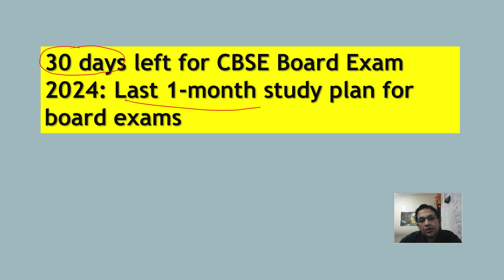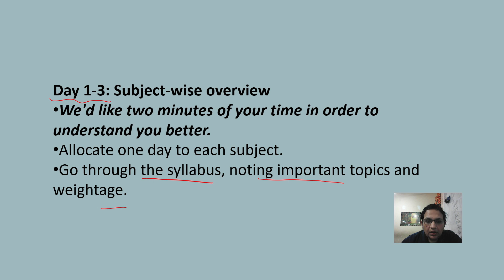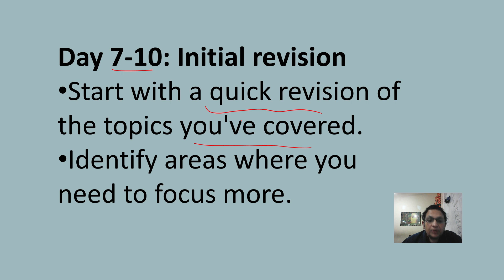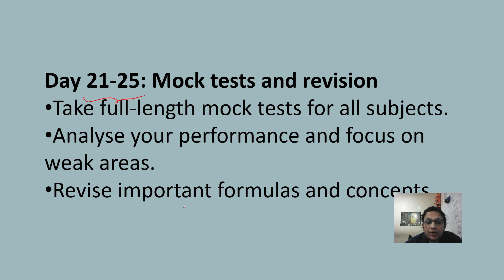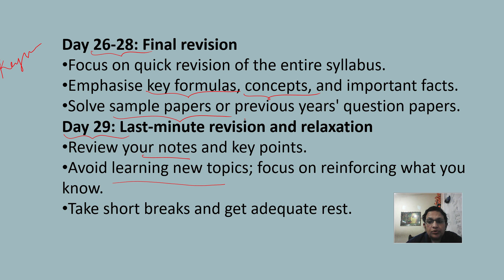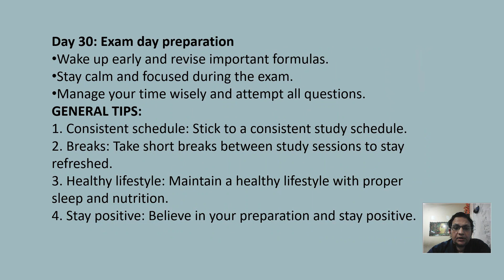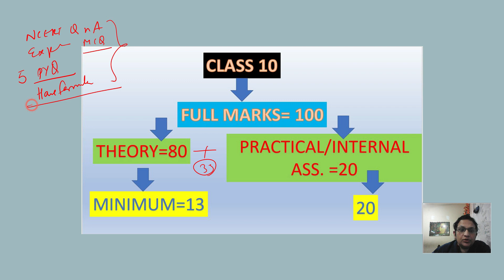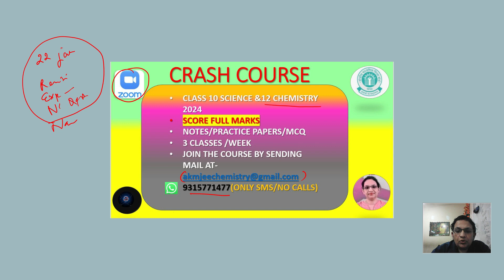Best Time Table | Last 1 Month Strategy for Class 10/12 | prepare for board exams 2024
30 SUPERHIT Important questions CHEMISTRY CLASS 12 VIDEOS -CLASS 12- LINK FOR THE PLAYLIST